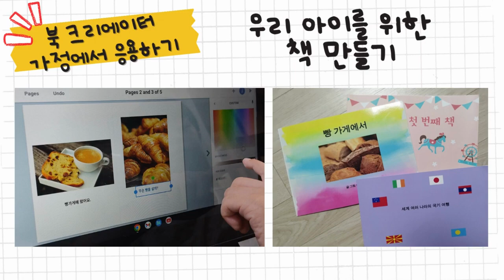책 인공지능 융합수업 가이드 홍보 영상 (구글 공인 코치 집필)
인공지능 융합수업 가이드(다빈치books, 2023) 책 홍보 영상입니다.
음악을 중심으로 다양한 교과와 융합수업한 사례와, 이를 응용해서 수업에 적용할 수 있는 인사이트를 가득 담았습니다.

22 개정 교육과정에서 등장하는 AI 디지털 교과서 시대를 어떻게 대비할지
책을 통해 아이디어 얻으시길 바랍니다.

영상: 캔바(Canva)